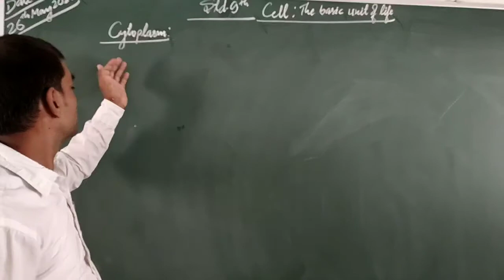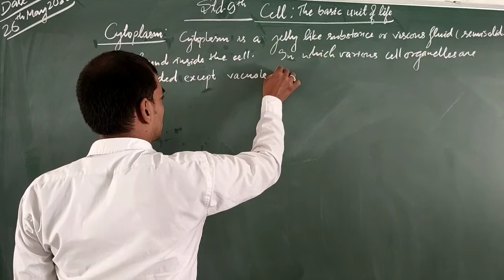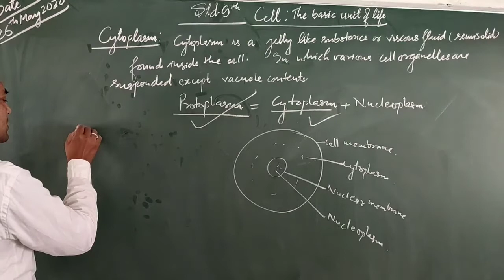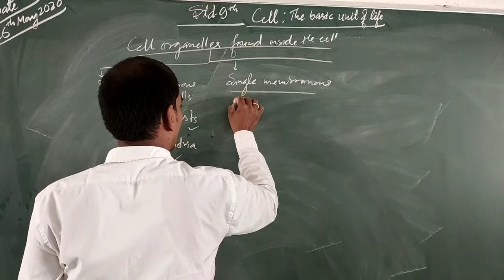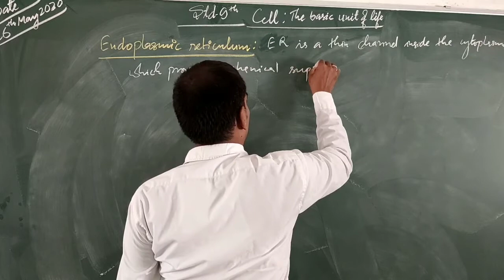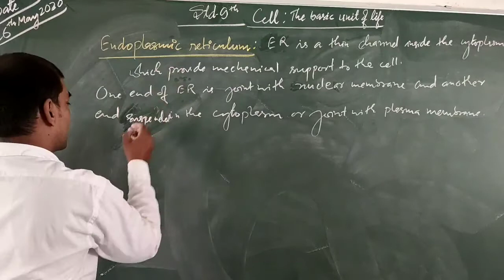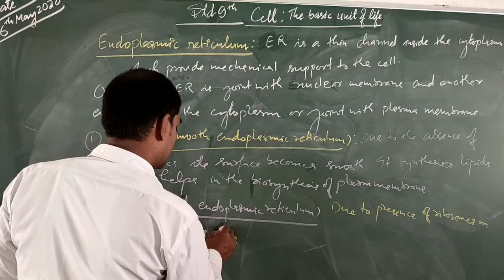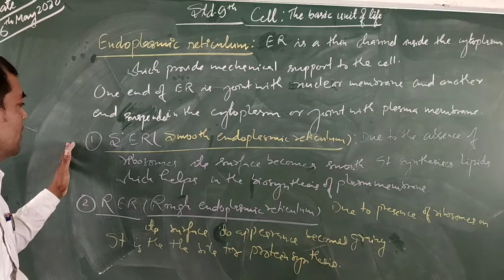Cell : the basic unit of life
Cytoplasm, Protoplasm, Endoplasmic reticulum